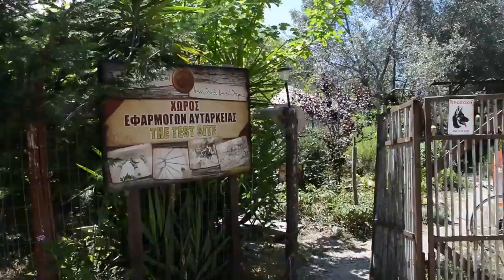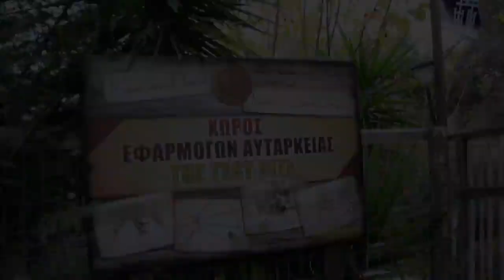Cob Building @ Free and Real (2016)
A truly amazing take from the magnificent Κατερίνα Καταλάθος that includes what happened during the two eco-building workshops that we constructed the new cob kitchen in the Test Site! We thank her and we adore her! Dance and party with it ans please share!

Μία καταπληκτική σκοπιά από την απίστευτη Κατερίνα Καταλάθος με τα δύο εργαστήρια φυσικής δόμησης που έγιναν για την κατασκευή της cob κουζίνας μας στο Test Site! Την ευχαριστούμε και την λατρεύουμε πολύ! Διασκεδάστε και χορέψτε μαζί του και μοιραστείτε! Περισσότερα στο